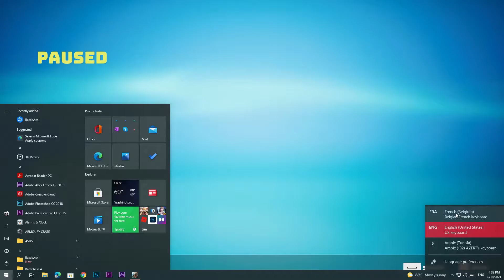BIOMUTANT Gameplay PC Part 17[1080p⁶⁰ᶠᵖˢUHD] |No Commentary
PC Spec:
➤CPU Cooler: Thermaltake UX200 RGB Lighting 120mm
➤Graphics Card: MSI GeForce RTX 3070 GAMING X TRIO 8GB GDDR6X 256bit OC
➤Motherboard: ASUS TUF GAMING Z490 PLUS
➤RAM: PATROIT Viper Gaming  16GB 3000MHz (2x8) RGB
➤HDD: 2TB SATA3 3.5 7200RPM 6Gb/s
➤SSD: PATRIOT VIPER 512GB RGB GAMING
➤Power Supply: Seasonic ATX 850W 80+ Gold
➤Case: KOLINK BIG CHUNGUS V2 FULL RGB BLACK
➤OS: Windows 10
➤Monitor:  AOC 24'' 1MS FHD 165HZ C24G2 CURVED FreeSync Premium
➤Mouse: Logitech Gaming G402 Hyperion Fury
➤Keyboard: LOGITECH G213 PRODIGY GAMING keyboard RGB